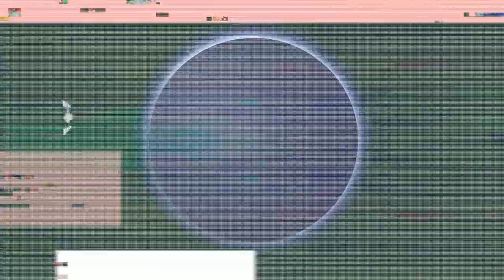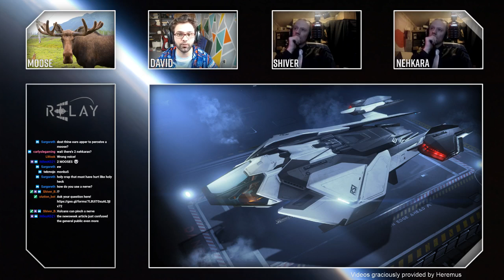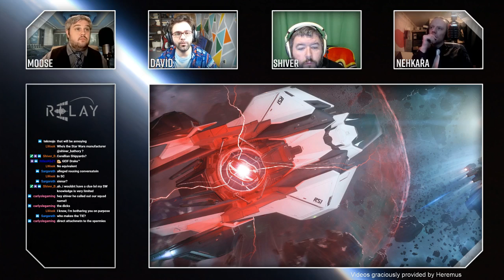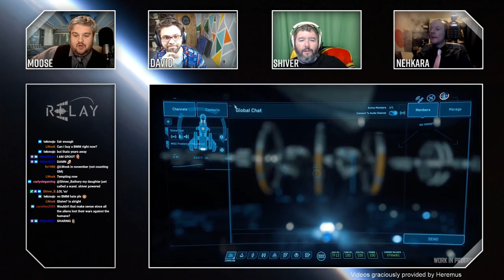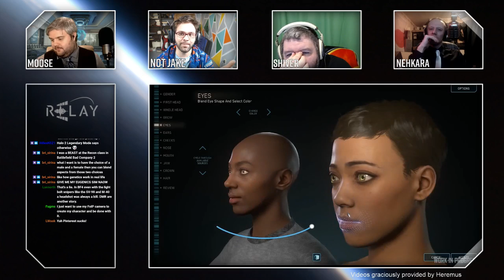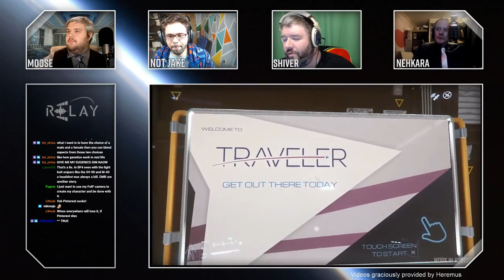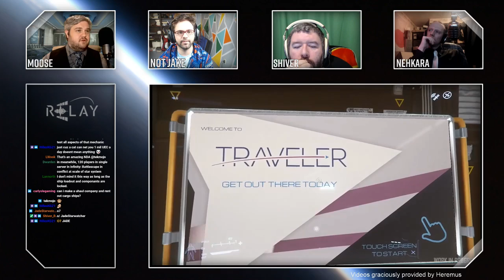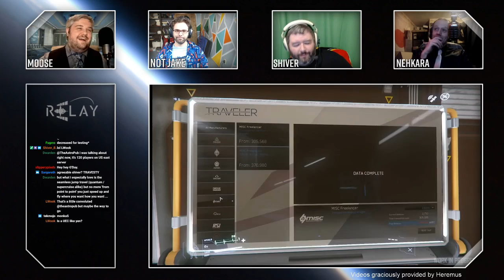Relay Station | 2019 Ep. 35 | Shiver with Mantici.... pation.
A wily Moose joins us with no notice, for a darned good strum!